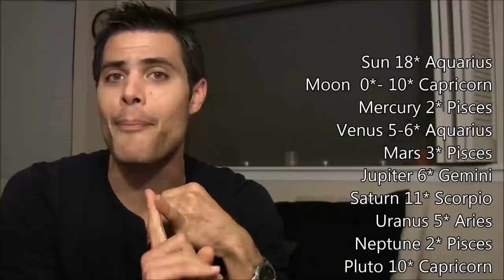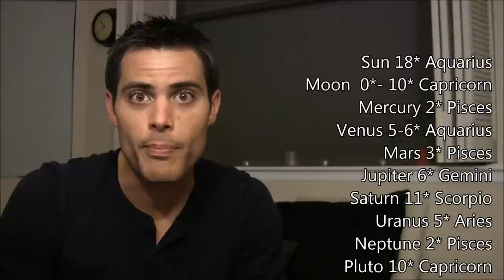Astrology Horoscope Video All Signs: Feb 6 2013 Charge Forward In Spirit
Astrology Horoscope Video All Signs: Feb 6 2013 Charge Forward In Spirit: 2013: by Astrologer David Palmer